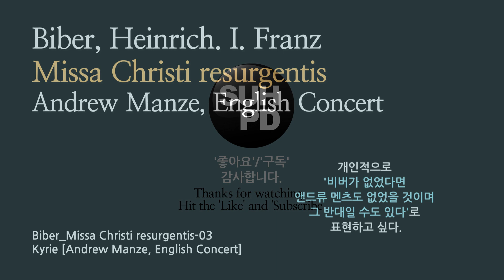비버 - ‘주의 부활’ (크리스티 리수르헨티스 미사곡). Biber - Missa Christi resurgentis [Andrew Manze, English Concert]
00:00:01 Missa Christi resurgentis-01 Fanfare No.4 a due (1676)
00:01:55 Missa Christi resurgentis-02 Sonata
00:03:10 Missa Christi resurgentis-03 Kyrie
00:06:22 Missa Christi resurgentis-04 Gloria
00:15:20 Missa Christi resurgentis-05 Sonata a 6
00:22:30 Missa Christi resurgentis-06 Credo
00:33:52 Missa Christi resurgentis-07 Sonata XII
00:38:31 Missa Christi resurgentis-08 Sanctus
00:43:12 Missa Christi resurgentis-09 Sonata XI
00:49:22 Missa Christi resurgentis-10 Agnus Dei
00:53:36 Missa Christi resurgentis-11 Fanfare No.1 a due (1676)
00:55:07 Missa Christi resurgentis-12 Sonata I (1682)
01:02:46 Missa Christi resurgentis-13 Sonata V (1682)
01:06:46 Missa Christi resurgentis-14 Sonata III (1682)
01:11:54 Missa Christi resurgentis-15 Sonata VII (1682)

1670년에 대주교 막시밀리안 간돌프의 요청에 의해
잘츠부르크 대성당 악장으로 취임한 비버는
대성당의 드넓은 공간의 공명을 최대한 활용한 인물이다.
비버는 레퀴엠(제례곡)을 포함하여 10편의 미사곡을 남기고 있지만
실제로는 훨씬 많은 곡들이 소실되었을 것으로 여겨진다.

비발디의 경우와 마찬가지로 19세기 초까지만 해도
비버는 잊혀진 인물이었지만 명 바이올리니스트이자 지휘자인
앤드류 맨츠에 의해 '미스테리 소나타(로자리 소나타)'와
미사곡들이 녹음되면서 바로크 시대 이전 고음악계의 신성으로
화려하게 부활하게 되었다.

'크리스티 리수르헨티스 미사곡' 역시 수세기 동안 알려지지 않은 채
숨겨져 있던 곡이다.
‘주의 부활’로 알려진 이 미사곡은 1674년 부활절을 위해
쓰여졌다는 것이 정설이다.
작곡 연도로 보면 그의 첫번째 미사곡으로 봐도 무방하다 하겠다.
그러나 이 곡이 '브뤼셀 미사곡'이나 '찰츠부르크 미사곡'만큼
뛰어난 음악성을 지녔음에도 20세기의 녹음은 전무한 상태였다.

결국 New York Collegium에 의해 2003년에 최초의 현대 공연을
선보였으며,  1년 후 앤드류 맨츠의 지휘 아래 잉글리시 컨서트의
유럽 초연과 녹음이 이어졌다.
2004년은 비버의 서거 300주년이 되는 해이기도 하였다.
맨츠는 잉글리시 컨서트와의 이 음반으로 다시 한번
바로크 음악 이전의 고음악 관계자들과 팬들로부터
열광적 찬사를 받게 된다.

찬란한 금관악기를 시작으로 현악기 소나타가 이어지며
두 개의 4성부 합창단과 독창이 반복적으로 어우러진 환상적인 곡이다.
맨츠는 이를 직설적으로 해석하여 연주하고 있다.
비버의 '미스테리 소나타(로자리 소나타)' 녹음에서 보여주듯
멘츠는 바이올리니스트로서의 명성을 확고히 하면서도
비버의 미사곡들을 순차적으로 녹음하며 지휘자로서도
비버 전문가임을 입증하고 있다.

개인적으로 '비버가 없었다면 앤드류 멘츠도 없었을 것이며
그 반대일 수도 있다'로 표현하고 싶다.